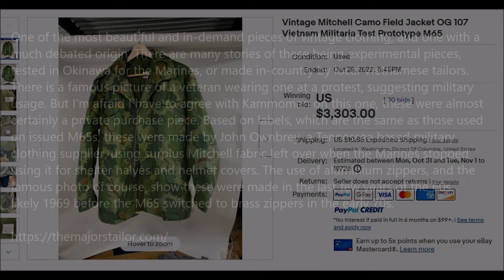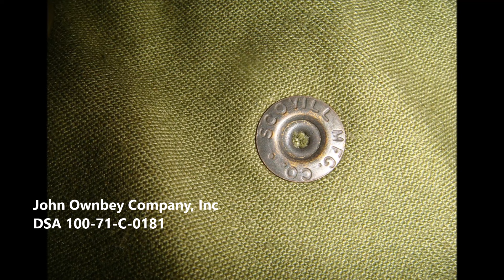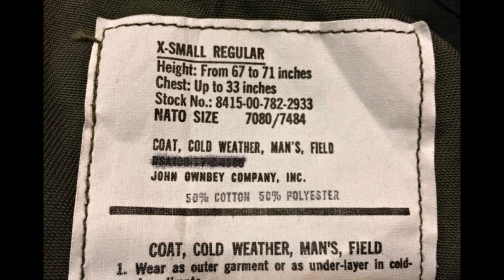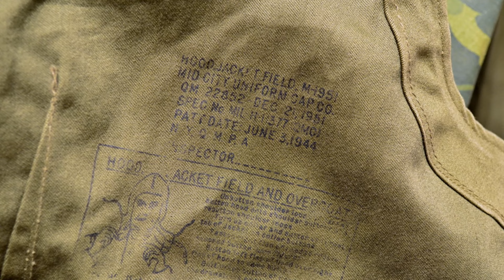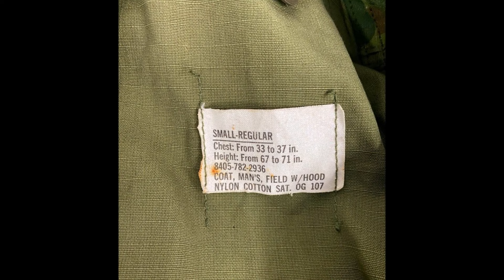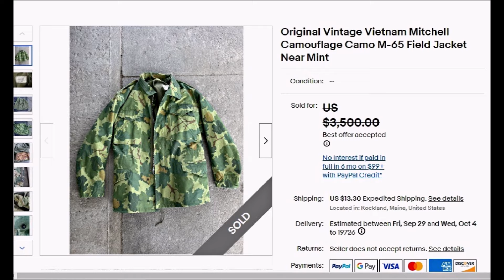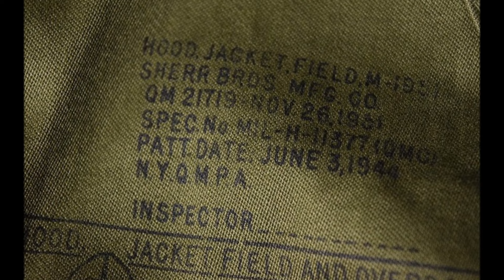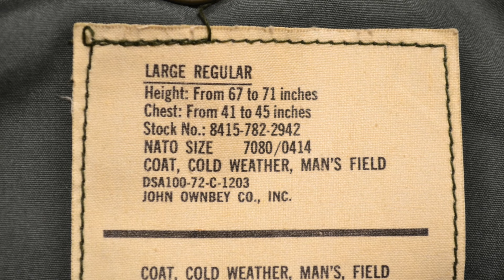An analysis of the M-65 in Mitchell camouflage.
An analysis of the M-65 in Mitchell camouflage, or the story of how
jackets,  produced for the commercial market, became the most
expensive in the history of the M-65.

One of the most beautiful and in-demand pieces of vintage clothing, and one with a much debated origin. There are many stories of these being experimental pieces, tested in Okinawa for the Marines, or made in-country by local Vietnamese tailors. There is a famous picture of a veteran wearing one at a protest, suggesting military usage. But I'm afraid I have to agree with Kammoman on this one, these were almost certainly a private purchase piece. Based on labels, which are the same as those used on issued M65s, these were made by John Ownbrey, a Tennessee based military clothing supplier, using surplus Mitchell fabric left over when the Marines stopped
using it for shelter halves and helmet covers. The use of aluminium zippers, and the famous photo of course, show these were made in the last few years of the 60s, likely 1969 before the M65 switched to brass zippers in the early 70s.

I agree with the conclusions of the researchers of this interesting
topic. On my own, I want to add a few additions.
Silver zippers on M-65 jackets were installed from 1965 to 1971.
Wedges in the sleeves were used until 1970. Considering that there are no wedges in the sleeves on the M-65 Mitchell, but the silver zippers are still installed, I think that the production of jackets began at the turn of 1970/71. By most parameters, this was based on a contract with  John Ownbey Company, Inc  DSA 100-71-C-0181. Except for the  rip-stop fabric lining, which has been used in  jungle fatigues since the late 60s.